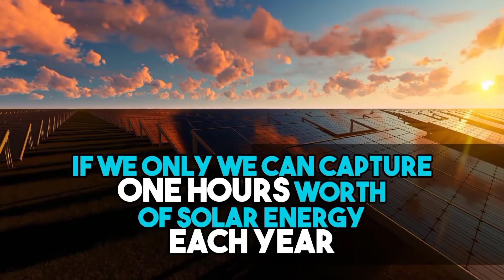FREE ELECTRIC! Top 10 Solar Panel Facts for Baltimore Maryland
💁🎙Here are the Top 10 Solar Facts for Baltimore Maryland.  Harness the power of the sun and gain energy independence with solar panels! Solar power is not just eco-friendly, it's also a savvy financial decision. In our latest video, we share 10 facts that prove why solar energy is a game-changer. Learn how you can increase the value of your home, avoid rising electricity costs, and significantly reduce your carbon footprint. Plus, we dive into the financial incentives offered by the state of Maryland and the federal government. Don't miss out on this vital information to help you make the best decision for your home and our planet. Watch now and start reaping the benefits of solar energy today! 🌞💰🏠

Fact #1 - Solar Power is the Most Abundant Energy Source on Earth and Its Free
Fact #2 - Solar Panel Costs Have Fallen 99% Since 1977
Fact #3 - Producing Solar Power Means You Can Avoid Rising Electricity Prices
Fact #4 - Solar Panels Increase the Value of Your Home
Fact #5 - Solar Panels Are Made From Earth-abundant Materials
Fact #6 - Solar Panels Do Not Need Direct Sunlight to Work
Fact #7 - Low Maintenance Requirements
Fact #8 - Solar Panels Are Completely Silent and Expandable
Fact #9 - Solar Panels Have a Quick Return on Investment
Fact #10 - the State of Maryland & Federal Government Incentives

💁 Mark A. Ritter & Associates of REVOL Real Estate is A Dedicated Team of Realtors Focused On Providing Exceptional Service Throughout The Greater Baltimore Area & Anne Arundel, Carroll, Frederick, Harford, Howard & Prince Georges County Communities.  Our Specialty is Home Buyers Purchasing, Living and Relocating To Our Beautiful Cities and Sellers Looking to Sell Their Home Using The Power of Video.  Sellers Will Benefit From Out 21st Centrury Fee Structure and Save Thousands in Real Estate Commissions.  Our Local, Full Service, Top Performing REALTORS Are Committed to Providing Exceptional Service to All Our Clients.💥

Mark A. Ritter & Associates of REVOL Real Estate
980 Mercantile Drive, L
Hanover, MD 21076
MD License #651283